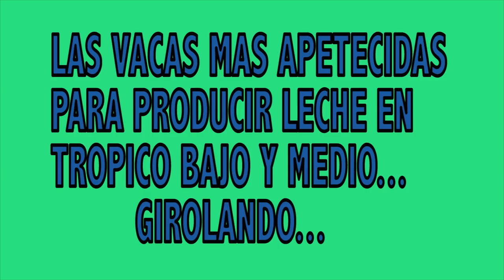LAS VACAS MAS APETECIDAS PARA PRODUCIR LECHE EN TROPICO MEDIO Y BAJO.. LA RAZA GIROLANDO...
LA RAZA GIROLANDO SE CONVIERTE EN UNA GRAN ALTERNATIVA PARA PRODUCIR CARNE Y LECHE EN EL TROPICO.. HOY POR HOY LA MEJOR OPCION PARA SER RENTABLES EN UNA LECHERIA TROPICAL..